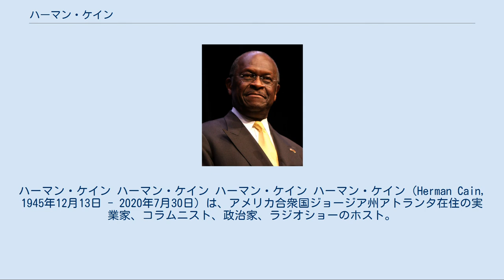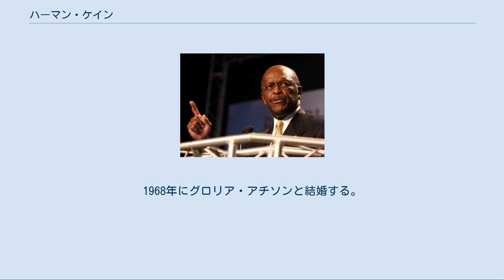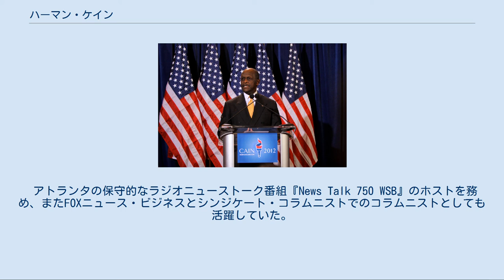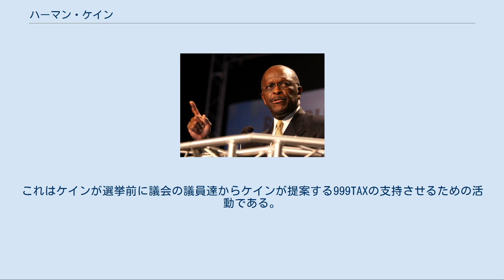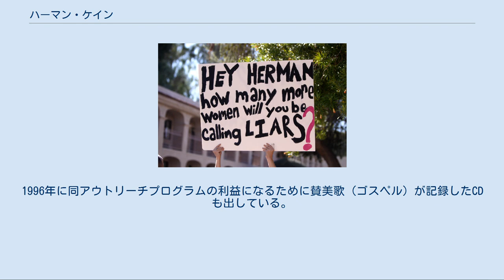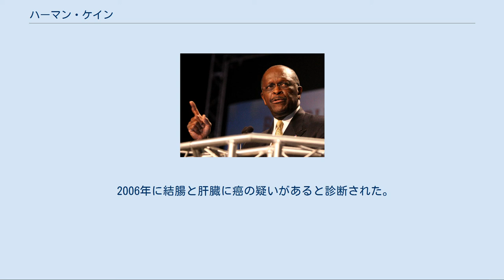ハーマン・ケイン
ハーマン・ケイン ハーマン・ケイン ハーマン・ケイン ハーマン・ケイン（Herman Cain, 1945年12月13日 - 2020年7月30日）は、アメリカ合衆国ジョージア州アトランタ在住の実業家、コラムニスト、政治家、ラジオショーのホスト。
ファストカジュアル イタリアンレストランのゴッドファーザーズピザ前取締役会長兼最高経営責任者。
カンザスシティ連邦準備銀行取締役会の副会長（1992年 - 1994年）、会長（1995年 - 1996年）などを歴任。
所属宗派はナショナル バプテスト コンベンション USA。
グロリア夫人との間に娘メラニーと息子ヴィンセントの二子がある。
2012年アメリカ合衆国大統領予備選挙の共和党候補に名乗りを挙げたこともある。
 2020年7月30日、2019新型コロナウイルス（COVID-19）による合併症により死去した。
 ハーマン・ケインはテネシー州メンフィスで、父ルーサー・ケイン・ジュニアと母レノラ・デイビス・ケインとの間に生まれ、ジョージア州アトランタで育った。
弟にサーマン・ケインがいた。
貧しい、公営住宅暮らしであったが、父母には、自分たちの家を持ち、息子たちを大学に行かせ無事卒業させる夢があった。
農場育ちで労働者であった父ルーサーは、コカ・コーラ社のお抱え運転手、パン工場の夜勤の用務員、空き時間には散髪、と3つの仕事をしていた。
母レノラも家庭内労働者として働いた。
ケイン自身によると、家族は信仰に厚く、愛情に満ちており、アメリカンドリームの確信にあふれていた。
母は彼に「成功というのは、物質的にはじめるものではなく、スピリチュアル（Spiritual）にはじめるもの」と教えていた。
貧しかったが、幸せだったとケインは語っている。
父は長年にわたるいくつもの仕事で貯めた金で、家族のためにアトランタのアルバート・ストリートにささやかなレンガ造りの家を購入し、母を含め家族を驚かせた。
両親の支えのもと、ハーマンはジョージア州のモアハウス大学で1967年に数学の学士号を取得、弟のサーマンもモーリス・ブラウン大学を卒業した。
ハーマンはさらにインディアナ州にあるパデュー大学でコンピュータサイエンスの修士号を得たが、その間アメリカ合衆国海軍省で数学者として弾道計算に関する仕事についていた。
卒業後アトランタに戻りコカ・コーラ社でシステムアナリストとして働いた。
1968年にグロリア・アチソンと結婚する。
 コカ・コーラ社でかなりの実績を収めた後の1977年、31歳でピルズベリー社に加わり、3年以内に若くして副社長の位置に就くことが出来た。
1982年にピルズベリーを退職し子会社のハンバーガーチェーンであるバーガーキングに転籍。
トイレ掃除やハンバーガー調理など管理者訓練プログラムをわずか9か月間で修了し、フィラデルフィアのバーガーキングの400店舗を担当する管理者に。
苦労しながらも3年以内にフィラデルフィアでトップの営業成績を残す。
1986年には同じピルズベリー傘下で経済難にあったネブラスカ州のピザチェーン店ゴッドファーザーズピザの最高経営責任者（CEO）となり、着任14か月で黒字転換を果たし全米5位の規模を誇るピザチェーン店にまで成長させた。
1988年に彼はピルスベリーから、会社の買収においてエグゼクティブチームを率いた。
また同年に全米レストラン協会（NRA）のCEOに選出され、1994年から1995年にもNRAのCEOとして勤めた。
その間に、彼は全米のディベートに置いて、プロビジネスの開発のためや、医療保険制度改革や雇用政策、課税に関するスピーチ演説もしていた。
 1994年頃からケインは政治に積極的になるようになり、タウンホールミーテイングでのテレビ中継でビル・クリントン大統領と議論する機会があった。
当時ビルとヒラリー・クリントン夫妻の政権が導入しようとしていた、医療保険改革計画は中小企業に大きな打撃を受けるだろうと主張したり、医療保険改革とそれに関する経済影響に疑問を投げかけたり、クリントン夫妻がやろうとしている、医療保険改革計画はハリーとルイーズ広告のようだと、クリントンを皮肉ったりして批判した。
議論でクリントンは彼に対してイライラし、うまく反論出来ずにいた。
クリントンの医療保...